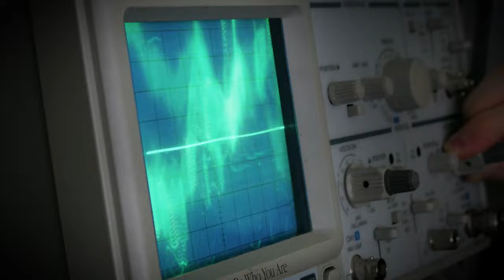Loudenvielle Peyragudes DH #5 2023 🔥[ENG SUBS]⏱️ L’inside FullAttack de la qualification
Après notre vidéo du Track Walk hier, changement de programme oblige, place ce vendredi à la journée de qualifications juniors et élites sur les pentes de Loudenvielle. Voici l'immersion FullAttack, avec en prime une p'tite surprise Oakley !

L'Inside de la qualif' vous est présenté cette saison avec le soutien d'Oakley. Merci à eux !

Infos, enjeux, vidéos, live timing & résultats à suivre tous les jours via notre dispositif live